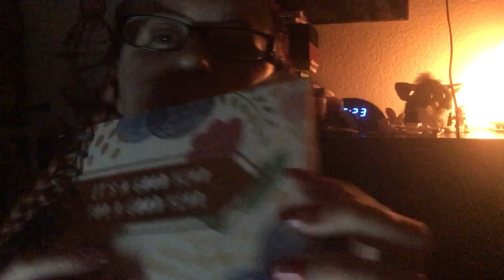ASMR- EXTREMELY SATISFYING LONG NAIL TAPPING 🙌🏻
This video is going to go into that ASMR playlist on my channel! Share the video to help your fellow insomniacs sleep